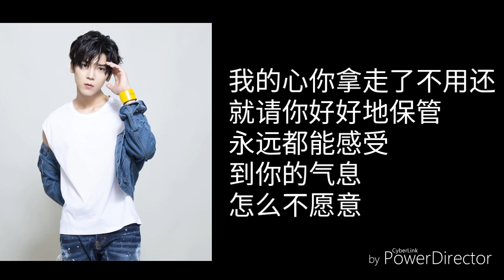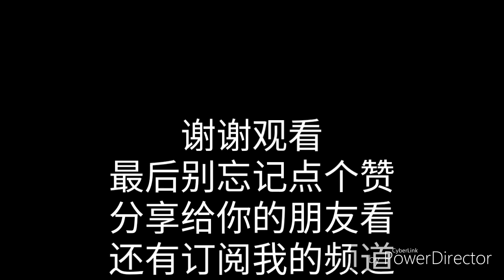最好的故事 - 毕书尽 （歌词版）《我的真朋友》插曲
最后别忘记点个赞
分享给你的朋友看
我会在每逢星期六或日更新

怎么会变沉默 在怕什么
雨淋透了我的懦弱
如何拥抱你的温柔

动了心 对了眼 丢了睡眠
算了反正无解
输给你 不可怜

这场雨把车都下成了船
我的思念没有地方转弯
你心底那座岛屿
是我温暖的港湾
还是永远到不了的彼岸

有些路注定一个人走完
还能道别就不孤单
我穿过那些漫漫长长雨季
心里都是你

动了心 对了眼 就不自觉
看着你笑的脸
才值得我珍贵

你心底那座岛屿
是我温暖的港湾
停满了要呵护你的勇敢

我的心你拿走了不用还
就请你好好地保管
永远都能感受到你的气息 怎么不愿意

四季变换 人来人往 无常
岁月如流 星光依然 灿烂

可是爱让人疯狂地勇敢
穿越过万水千山
爱是唯一的答案
不管前进后退怎样为难

下个路口有我作伴
时间留给我们最好的故事
永远说不完